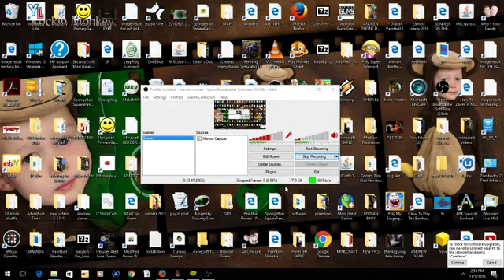toca car's / me talking